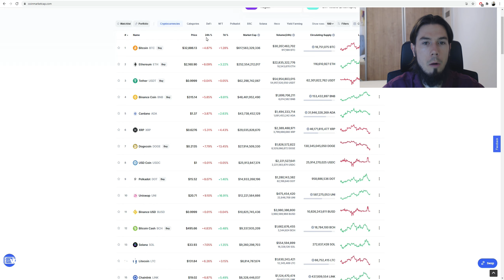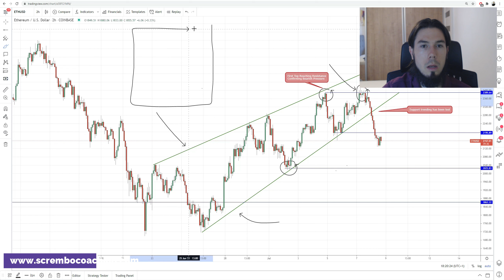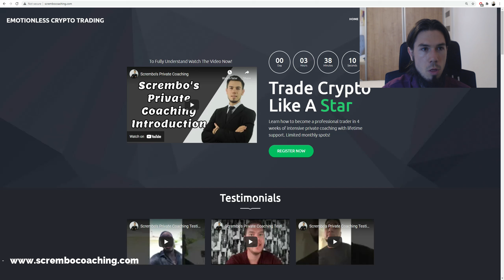ETHEREUM $1,950 Next ?!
Normally, general society is anxious for the arrival of ETH 2.0 as it very well may be the affectation point that takes blockchain innovation to the standard. Nonetheless, Vitalik Buterin conceded in his new meeting that building Ethereum 2.0 has taken commonly more than he had expected. He said, "We figured it would require one year to do the evidence of-stake, however it really requires six years." So, what's creating the setback? Inner group clashes have been pounding the task, as indicated by Buterin.

0:00 Ethereum Market
1:22  Ethereum Price Analysis Today
3:21 Ethereum Technical Price
4:18 Trending Lines Support
5:17 Major Zones
7:32 Private Coaching Program
9:29 Short Term Analysis
10:11 Scrembo Coaching

"Probably the most serious issue I've found with our undertaking isn't the specialized issues, it's issues related with individuals … We have a great deal of inner group clashes in these five years," said Vitalik Buterin

Ethereum saw many purges in the group with seven fellow benefactors leaving the undertaking, and Buterin is the lone originator staying in the task. In a similar meeting, Buterin shared the greatest "individuals" exercise he learned: "On the off chance that you are building a group, know who you are working with."

Ethereum Needs Proof Of Stake More Than Ever

This news comes when the interest for Ethereum to change to PoS is at an unsurpassed high. The explanation is straightforward. The blast in the prominence of digital money has overpowered Ethereum. Gas charges are high as can be and exchange times are taking longer than expected.

Buterin said the current adaptation of Ethereum has become its very own survivor achievement, with request pushing network charges to record levels, making most of exchanges excessively costly for the normal client.

Let's find out more on how the ethereum market will reach to that.